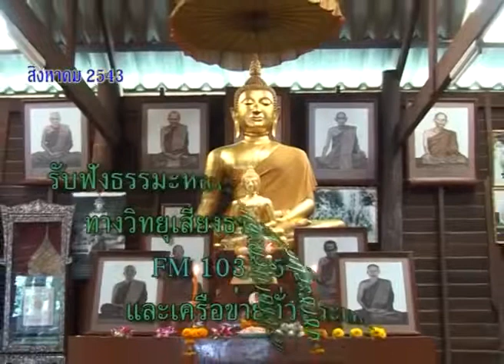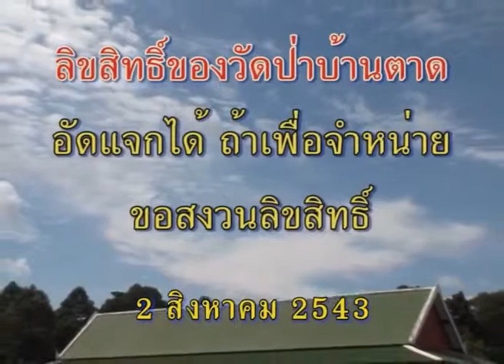หลวงตาพระมหาบัว เทศน์ ทัพธรรมช่วยโลก 2 /08 /2543